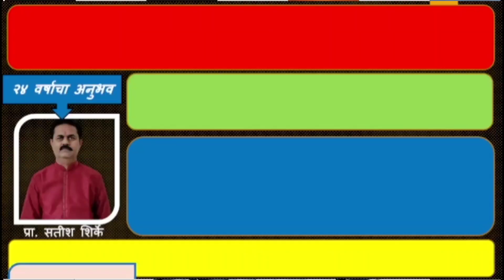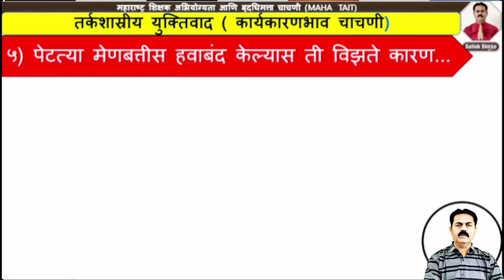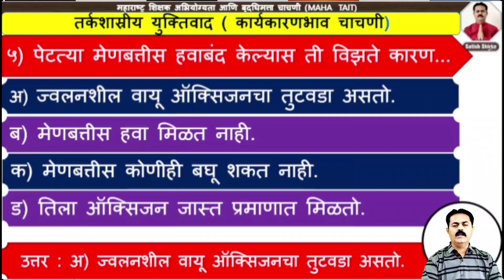🔷Tait 🔷 तर्कशास्त्रीय युक्तिवाद (कार्यकारणभाव चाचणी) @ शिक्षक भरती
*महाशिक्षक भरती-२०२२*

*महाराष्ट्र शिक्षक अभियोग्यता
आणि बुद्धिमत्ता चाचणी*
(MAHA TAIT)